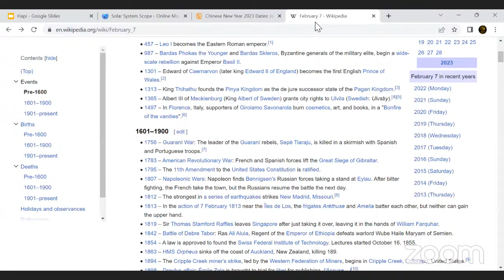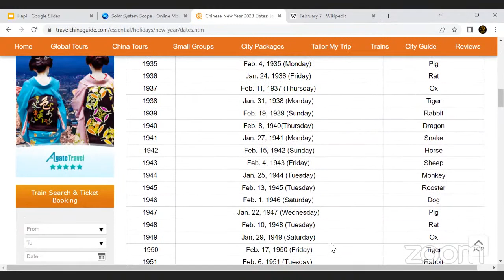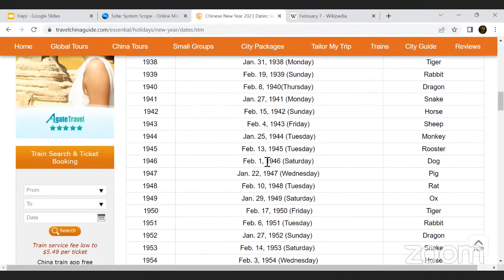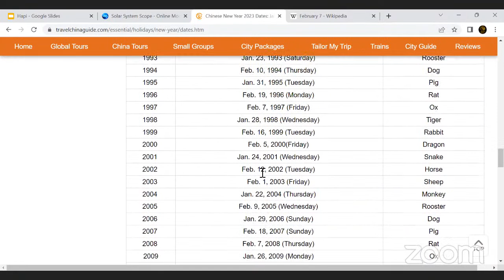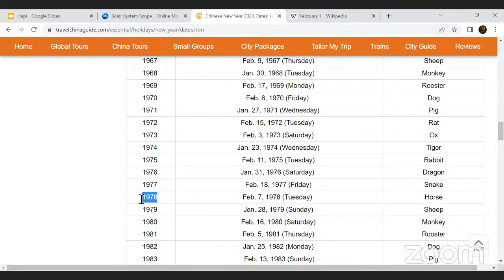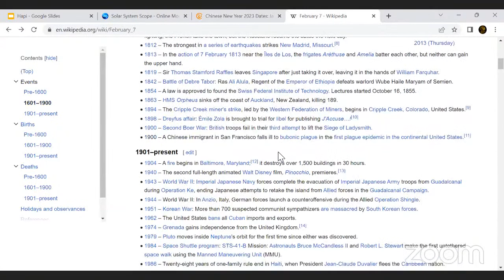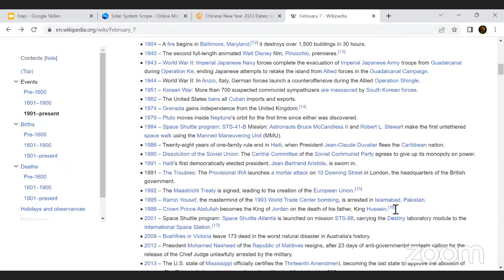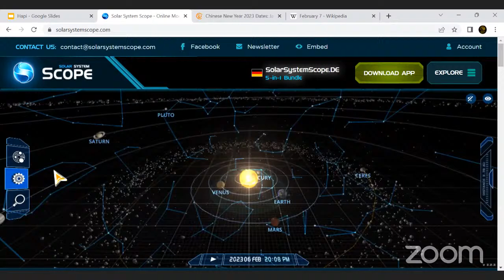WHERE DOES BOBO SHANTI 7TH FEBUARY NEW YEAR COME FROM?